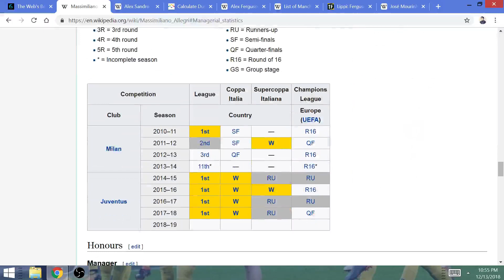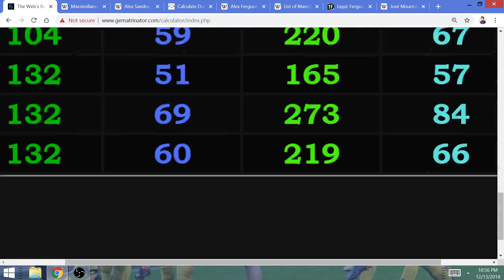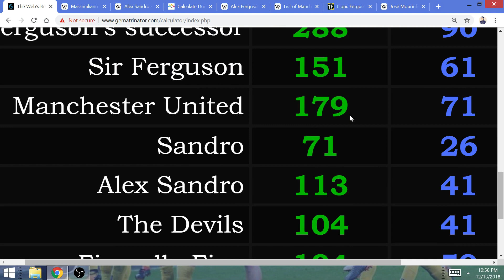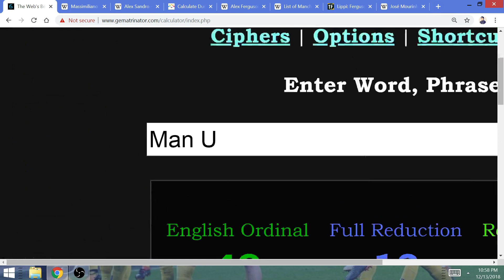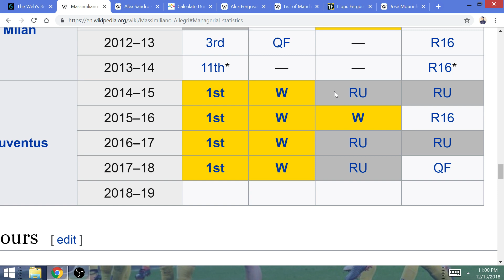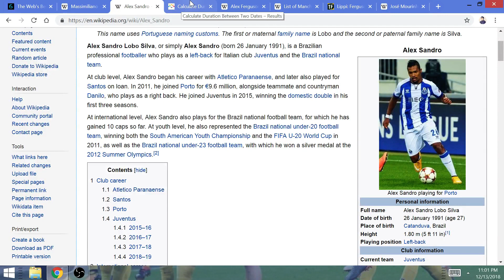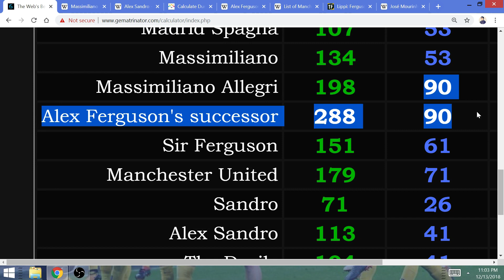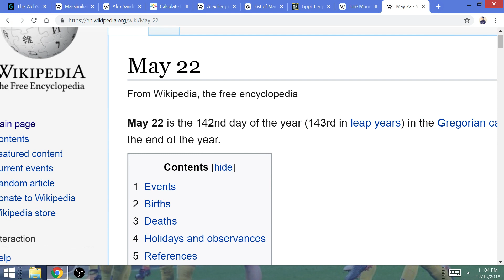Massimiliano Allegri will Replace Jose Mourinho as Manchester United & manage Paul Pogba again!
Max Allegri will rejoin Paul Pogba at Juventus, and I believe he will bring Alex Sandro with him to Old Trafford. Allegri is the manager needed to restore the winning mentality of Manchester United, who Ferguson even said that legendary Juve Lippi had a great influence on his teams.

Lippi: Ferguson would play videos of my Juventus for his Man Utd players